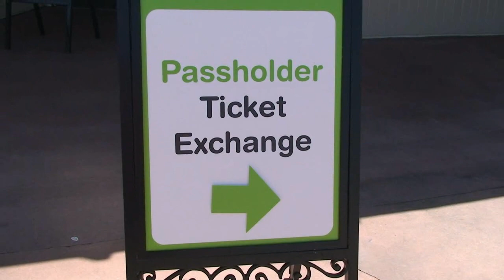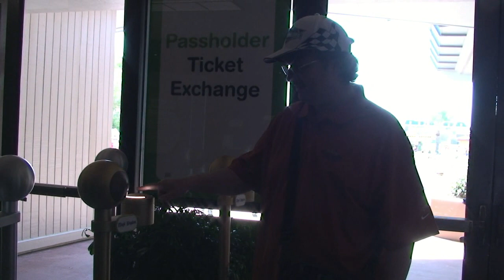Walt Disney World Passholder Upgrade to RFID Premiere Bi-Coastal Pass, MyMagic+ Coming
This is a demonstration of the new RFID Premiere Bi-Coastal Pass in a test use! We went to the Odyssey at Epcot to switch our Premiere passes to RFID chipped ones, and they look just about the same as before. This is the test at the Odyssey, Denise had some challenges later getting back into Epcot (getting a blue circle instead of green). When it works, though, it is much faster than the other way of entering the park!